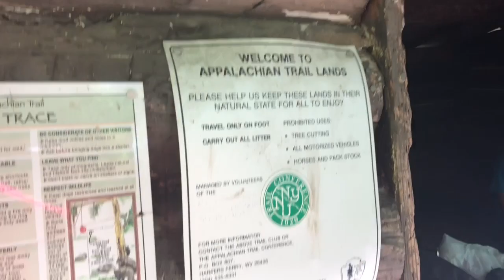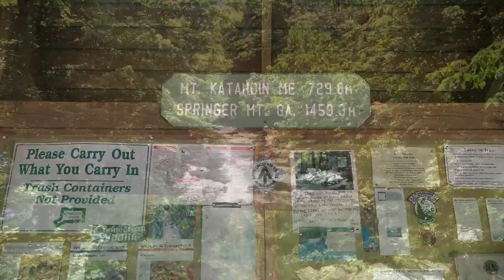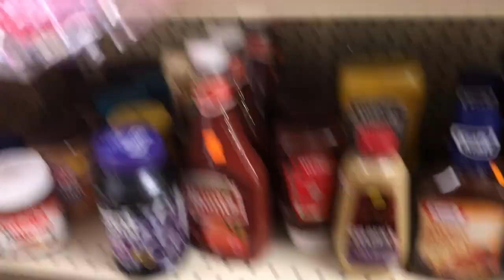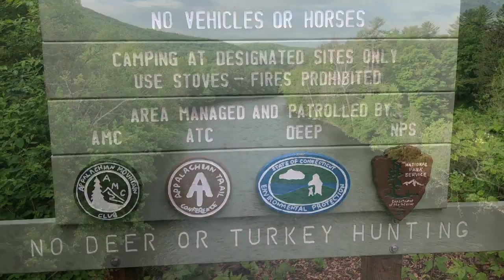Pawling NY to Stewart Hollow Shelter Tent Site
Hiking the Appalachian trail from Pawling NY to Stewart Hollow Shelter Tent Site